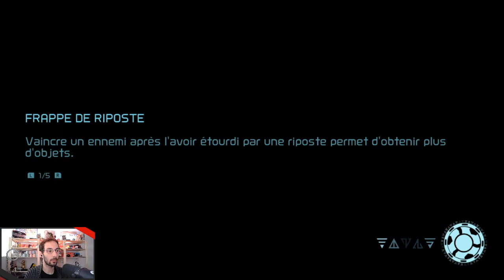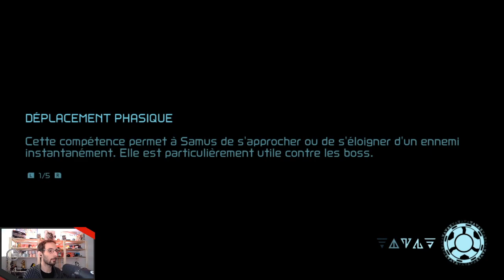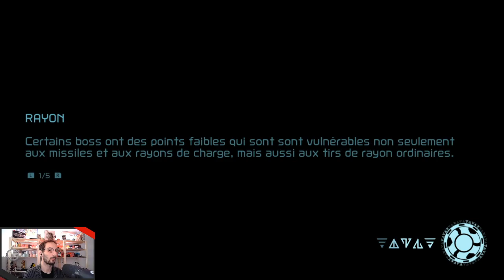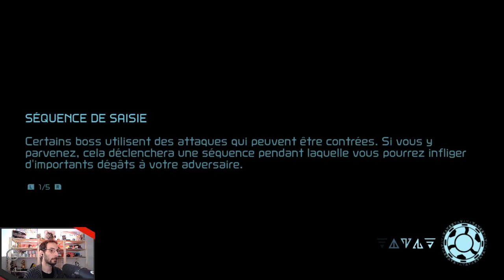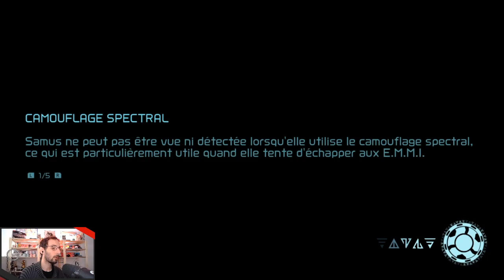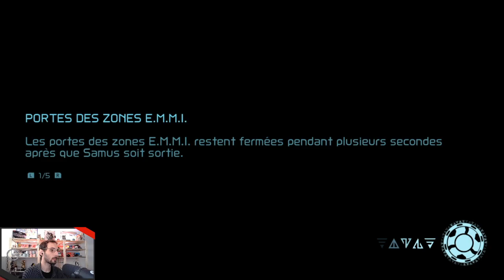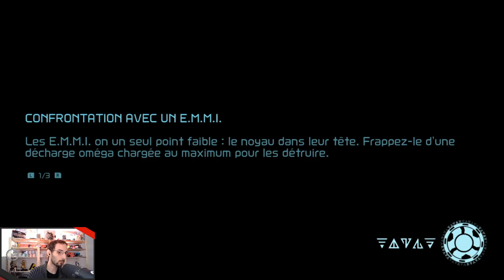Metroid Dread - 08 - Les Soldats Chorizos